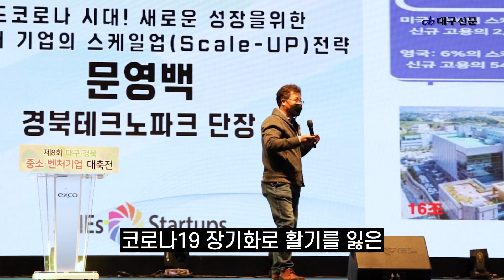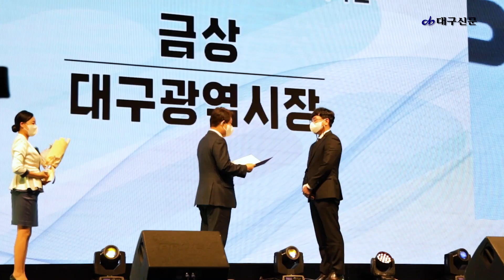'제8회 대구경북 중소·벤처기업 대축전'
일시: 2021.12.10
장소: 대구 exco 3층 그랜드볼룸

주최·주관: 대구신문
후원: 대구시, 경상북도, 대구·경북지방중소벤처기업청

촬영·편집:김민주기자